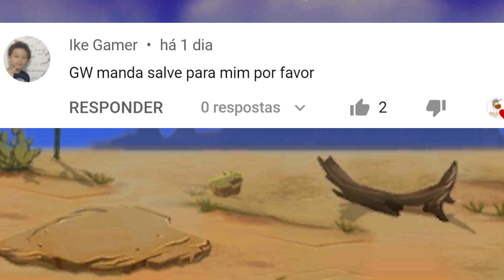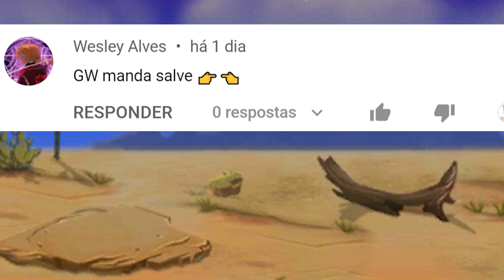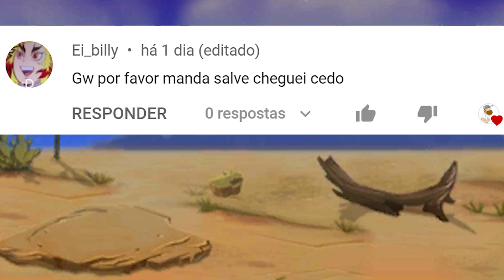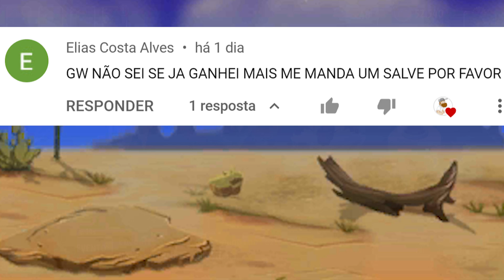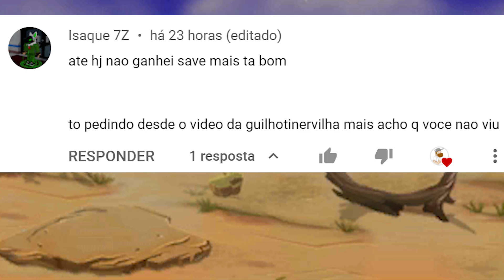PvZ2 CAVERNAS DA GELADURA #22 - É DONINHA PINTADINHA, CONFIA!!! 🦔😂 Dias 21, 22, 23, 24 e 25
Nesse vídeo eu continuo a jogar as fases do modo aventura, dando dicas para que os jogadores passem das fases usando plantas da própria aventura e se necessário alguma gemium. Aqui eu jogo as fases 21, 22, 23, 24 e 25 das Cavernas da Geladura.

👨🏻‍🎓 AGRADECIMENTOS
Gabrilel, Gumball, Raizy, DK, João Vithor, Nick e todos os demais membros e inscritos do canal. Sem vocês, o canal não existiria! Muito obrigado 👍😁

🤜 Visitem os canais paceiros na tela inicial do canal! 🤛

👉 CAPÍTULOS

00:00 - Abertura
00:06 - Introdução
01:21 - Fase 21
05:44 - Fase 22
10:00 - Fase 23
15:23 - Fase 24
20:19 - Fase 25
23:22 - Lendo sobre Zumbis no Almanaque
25:57 - Encerramento